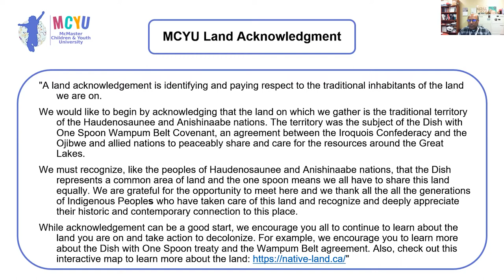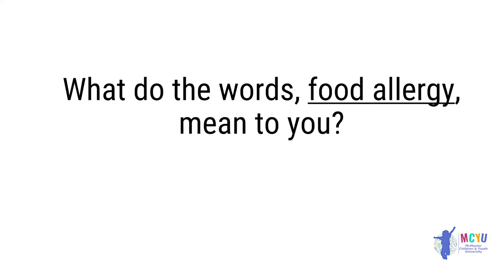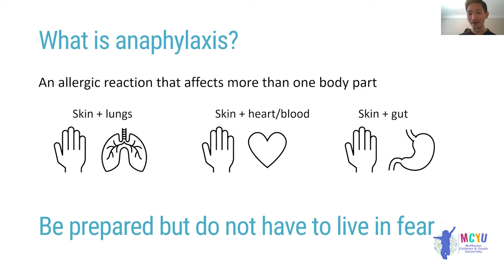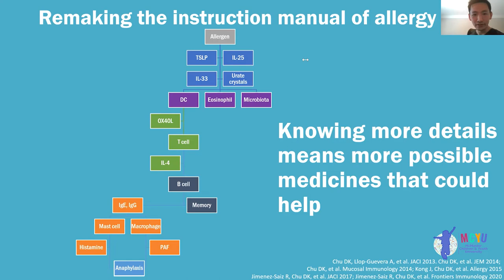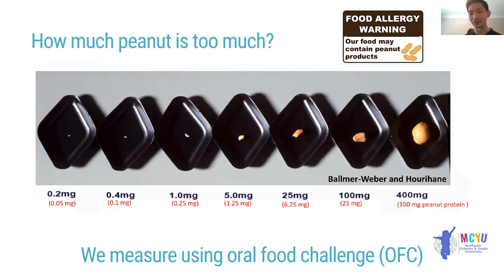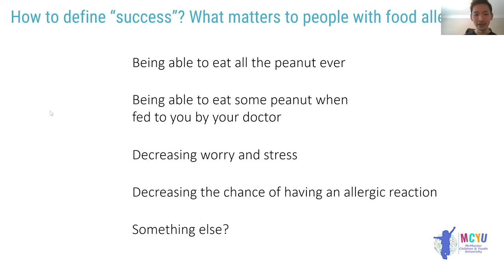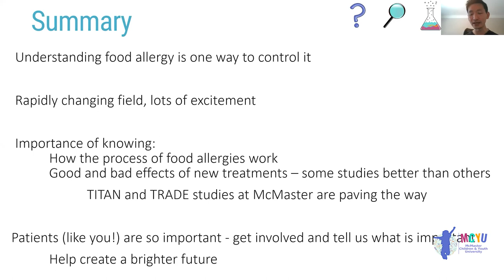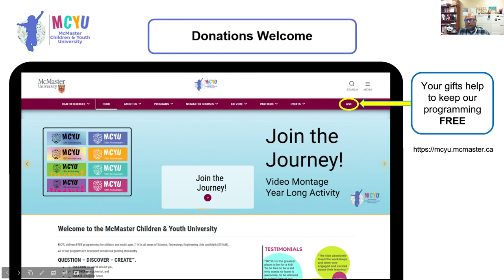MCYU Lecture - Revolutionizing Food Allergy and Anaphylaxis (with Dr Derek Chu)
Dr. Derek Chu discusses how food allergy affects health and how discoveries at McMaster are reimagining food allergy and anaphylaxis.